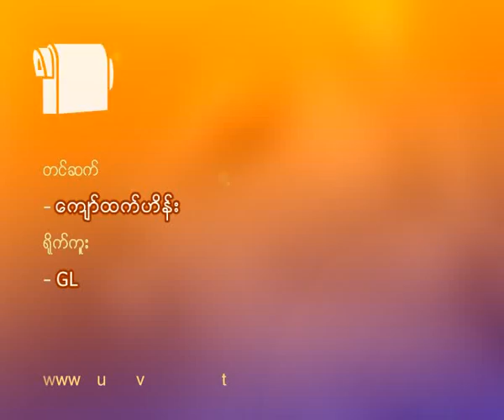Seeking for Justice by Mingalar Taung Nyunt People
ရန္ကုန္ၿမိဳ႕ မဂၤလာေတာင္ညြန္႕ၿမိဳ႕နယ္  ျမန္မာ့ဂုဏ္ရည္လမ္းေပၚမွာ ရွိတဲ့ အိမ္ရွင္မနဲ႔ NEW STYLE ကုန္စုံဆိုင္က ဆိုင္ရွင္ႏွင့္အလုပ္သမားေတြက အရက္မူးၿပီး ေစ်းလာဝယ္တဲ့ လူငယ္တစ္ေယာက္ကို ဝိုင္းဝန္း ထိုးႀကိတ္ ရိုက္ႏွက္မႈတစ္ခု ဧၿပီလ ၁၆ ရက္ သၾကၤန္ အတက္ေန႔ ညေန ၆း၃၀ အခ်ိန္ေလာက္က ျဖစ္ပြားခဲ့ပါတယ္။အခင္းျဖစ္ပြားေနခ်ိန္မွာ ရပ္ကြက္ေနျပည္သူေတြက တရားဥပေဒအတိုင္း ေဆာင္ရြက္ဖုိ႔ ၿမိဳ႕နယ္ရဲစခန္းကုိ တိုင္ၾကားခဲ့ေပမဲ့ ရဲေတြက အခ်ိန္မီ ေရာက္မလာတဲ့အတြက္ တရားခံေတြ ထြက္ေျပးမသြားဖုိ႔ အဲ့ဒီ ဆိုင္ ႏွစ္ဆိုင္ကို ျပည္သူေတြက ဝိုင္းဝန္း ပိတ္ဆို႔ထားခဲ့ၾကပါတယ္။ အဲ့ဒီေန႔ည ၈ နာရီခဲြခန္႔မွာေတာ့ မဂၤလာေတာင္ညြန္႔ ရဲစခန္းက ထုိးႀကိတ္ရုိက္နွက္ခဲ့ၾကတဲ့သူေတြကုိ ဖမ္းဆီးသြားခဲ့ေပမဲ့ အခုအခ်ိန္အထိ ဘယ္လုိ ပုဒ္မေတြနဲ႔ အမႈဖြင့္ အေရးယူထားသလဲ ဆုိတာကုိေတာ့ ဆက္သြယ္ေမးျမန္းလုိ႔ မရေသးပါဘူး။